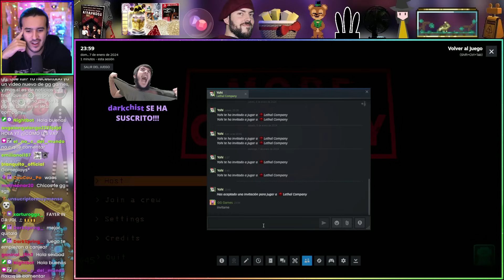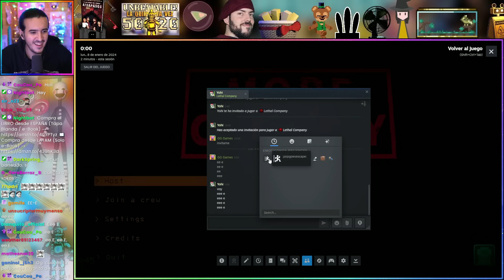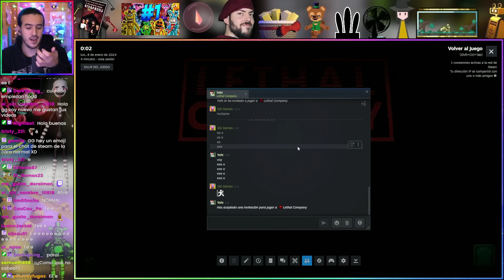UNA MÁSCARA TOMA CONTROL de MI CUERPO | Lethal Company #7